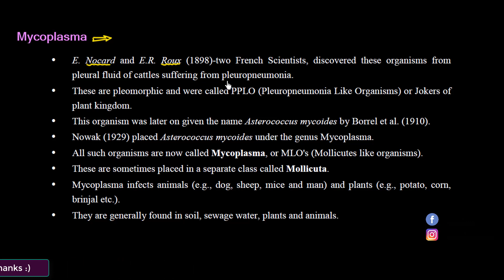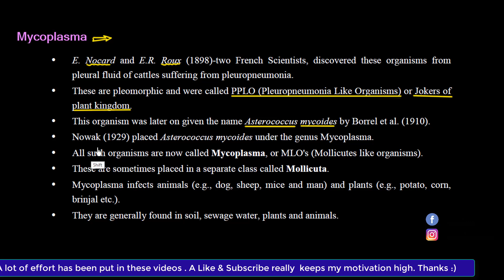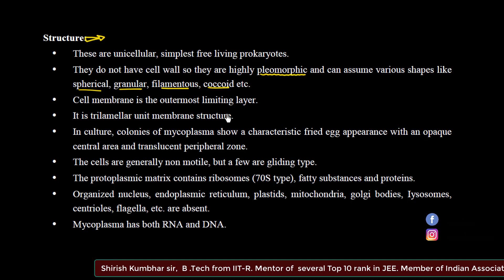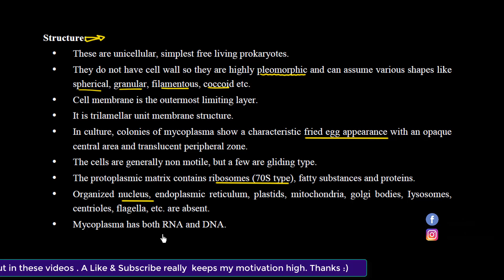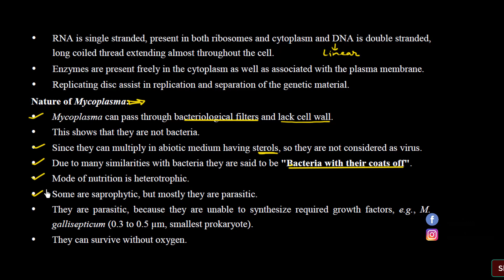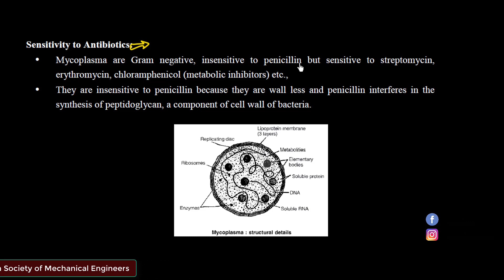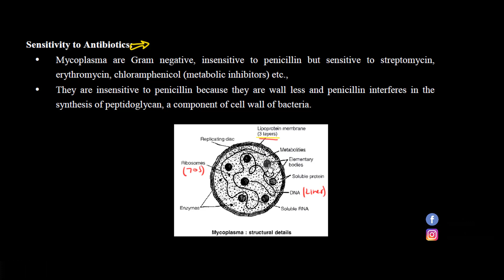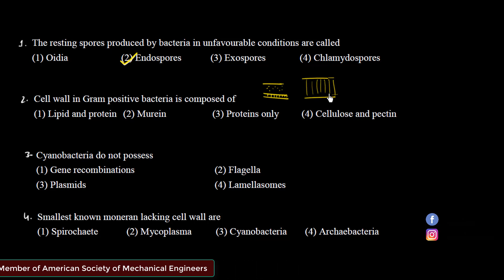Class 11:Chapter 2:Biological classification L-5 Monera || Mycoplasma || NEET ||Top Kota Faculty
Class 11:Chapter 12:Biological classification L-5 Monera || Mycoplasma || NEET ||Top Kota Faculty

NEET 2020
NEET exam
NEET exam 2020
NEET marks
NEET 2019

Students Motivation